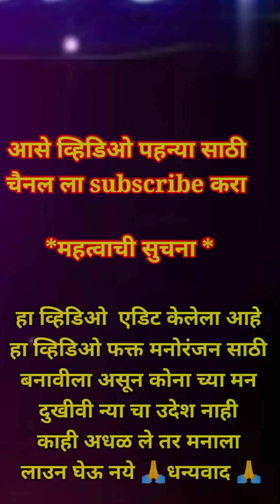indianidol funnycomedy -या भाऊन अस गायल की indianidol चे जज हासून हासून गेले कोमात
नमस्कार मंडळी.
       आपल्या मनोरंजनासाठी हा व्हिडिओ बनवण्याचा प्रयत्न केला आहे
हा व्हिडिओ पूर्णपणे काल्पनिक आहे
 यातील पूर्ण पात्र duplicate असून कोणाशी याच काही समंध नाही
पूर्ण व्हिडिओ addit केला आहे

तरी आपण सर्वांनी सहकार्य करावे...

RESPECT OF CREDIT OWNER Credit by:- INDIAN IDOL video credit:- set India, liv music
lipsing by RN BHAU FUNNY original voice create owner

thaks for watching video